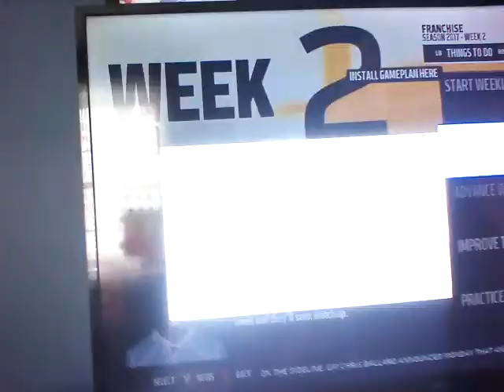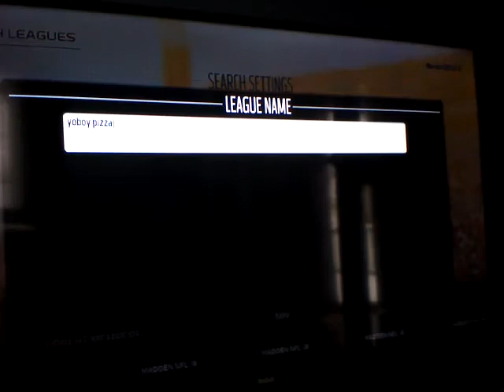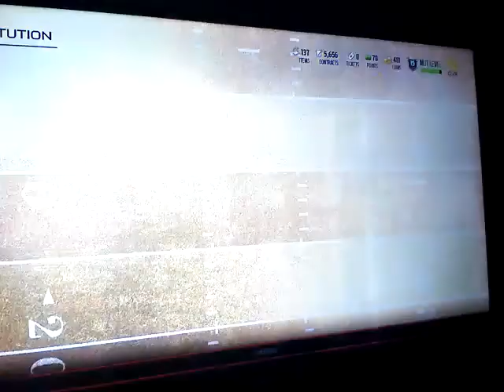Amazing COMEBACKAGAINST THE PACKERS WITH NBA PLAYERS